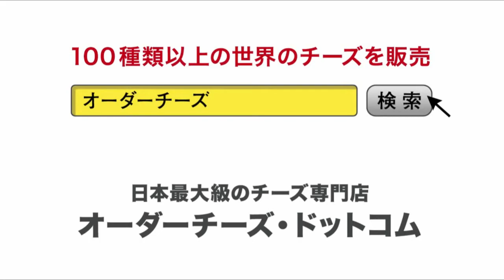イタリア IL BORGO DEL BALSAMICO（イル・ボルゴ・デル・バルサミコ） 訪問編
ORDER-CHEESE.TV
世界のチーズ専門店
[オーダーチーズ・ドットコム]
世界のチーズを豊富に取り扱っています。